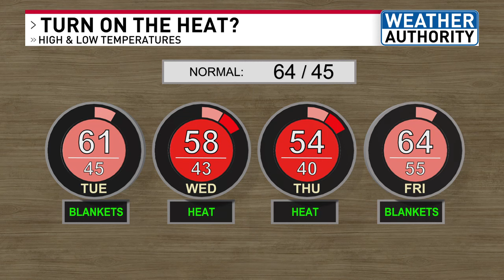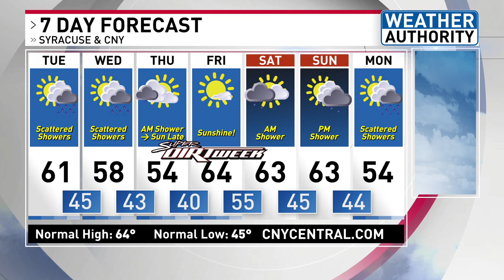Time to turn on the heat, plus tracking showers!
It's been feeling cool like fall, but temperatures become even cooler over the next few days, especially at night with Frost Advisories possible. Plus, tracking showers over the next few days, then a nicer end of the week!